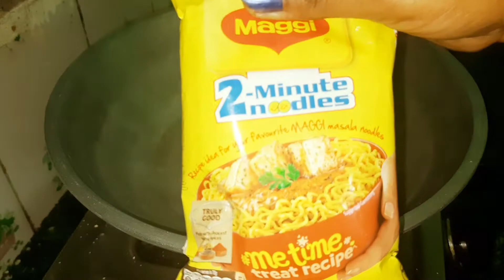Instant spicy Maggi recipe with sunita Kitchen Recipe || easy method to make yummyyyyy Maggi